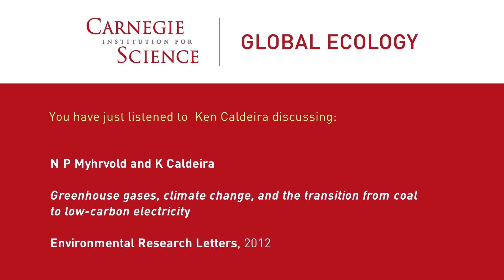Climate change and the transition from coal to low-carbon electricity: Ken Caldeira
Ken Caldeira discusses:

Myhrvold N P and Caldeira K 2012 Greenhouse gases, climate change and the transition from coal to low-carbon electricity Environ. Res. Lett. 7 014019 (doi:10.1088/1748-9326/7/1/014019)